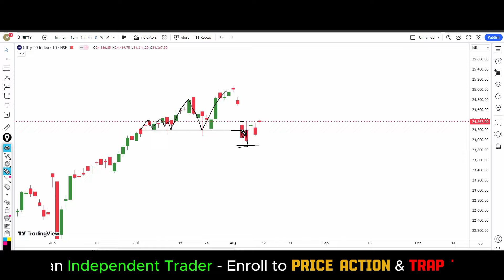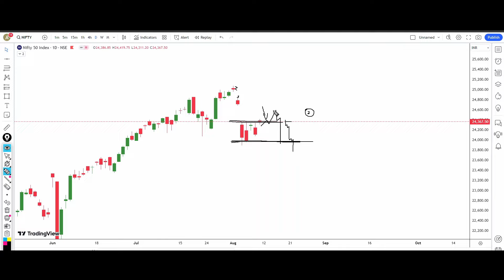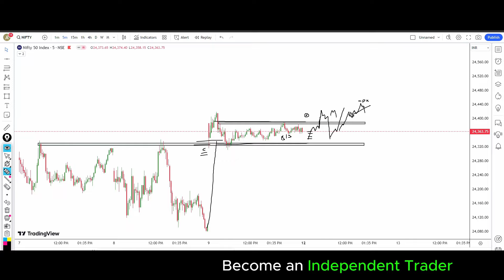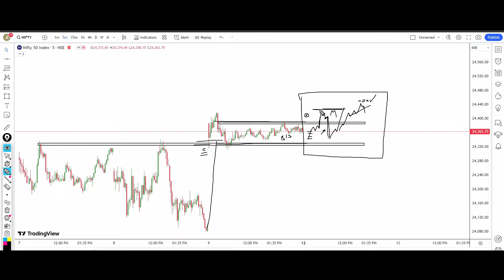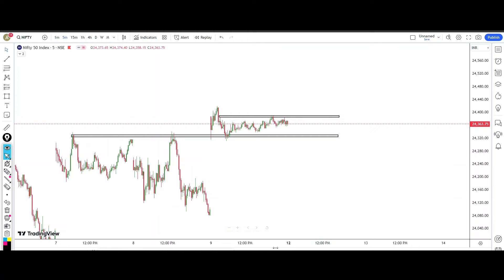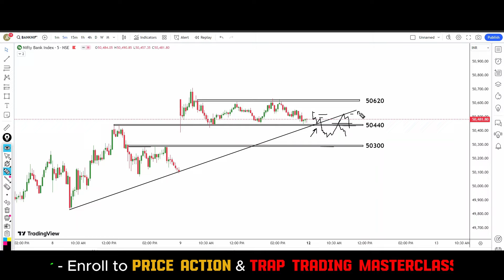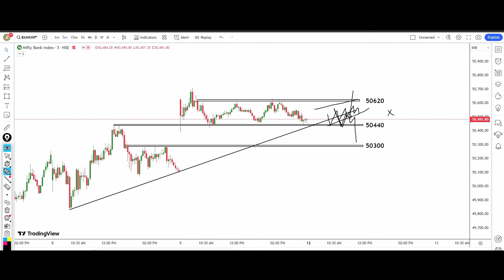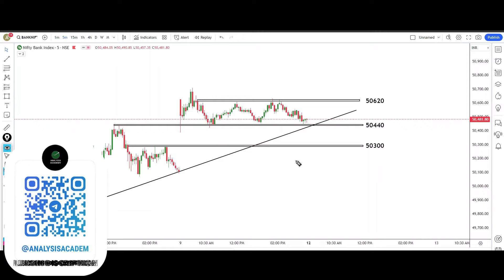TRADING PLAN FOR OPTION BUYERS IN TELUGU || 12th Aug Monday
Hello friends, in this video, we will be discussing the important levels for Nifty and BankNifty and FINNIFTY, market psychology, and our trading plan for tomorrow, which is 12th Aug Monday

bank nifty analysis for tomorrow's Telugu
NIFTY BANKNIFTY PREDICTION FOR TOMORROW
Nifty and bankNifty analysis for Tuesday
Nifty price action levels
bankNifty price action levels
daily market analysis in Telugu
stock market prediction for tomorrow in Telugu
EVERYDAY ANALYSIS TELUGU
tomorrow's market prediction in Telugu
tomorrow share market prediction Telugu
12th Aug Monday 2024 TELUGU
ANALYSIS FOR TOMORROW
Stock market news tomorrow in Telugu
important levels in Nifty BankNifty in Telugu
Market latest updates in Telugu
Market prediction for tomorrow in Telugu
NIFTY BANKNIFTY ANALYSIS FOR TOMORROW TELUGU
NIFTY DAILY ANALYSIS TELUGU
BANKNKNIFTY DAILY ANALYSIS TELUGU
market prediction for 12th Aug Monday in Telugu
Market analysis for 12th Aug Monday in telugu
Wednesday analysis in telugu
Nifty & Bank Nifty Prediction For Tomorrow 12 May 2024 IN TELUGU
EVERYDAY ANALYSIS FOR TOMORROW nifty prediction
nifty prediction for tomorrow's telugu
tomorrow's market prediction telugu
MARKET PREDICTION FOR TOMORROW TELUGU
STOCK MARKET TELUGU
MARKET ANALYSIS FOR TOMORROW TELUGU
NIFTY BANKNIFTY PREDICTION FOR TOMORROW TELUGU
BANK NIFTY TOMORROW PREDICTION TELUGU